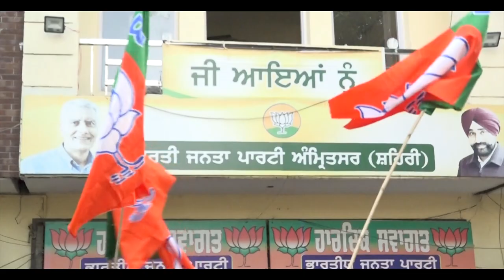ਹਰਿਆਣਾ ਚੋਣਾਂ 'ਚ ਵੱਡੀ ਜਿੱਤ ਨਾਲ BJP ਵਰਕਰਾਂ 'ਚ ਛਾਈ ਖੁਸ਼ੀ ਦੀ ਲਹਿਰ, ਭੰਗੜਾ ਪਾ ਮਨਾਇਆ ਜਸ਼ਨ